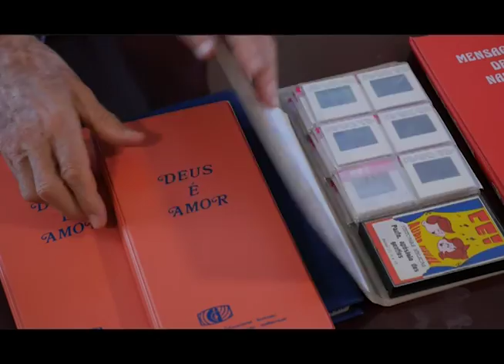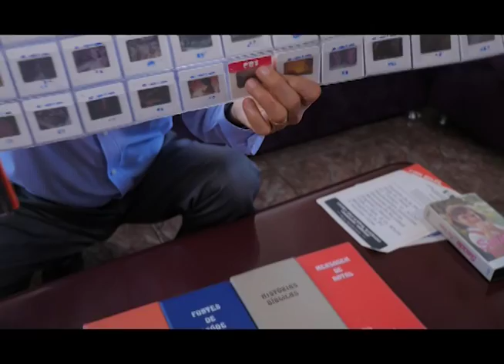Centro Educacional Ilustrado - Reportagem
O Centro Educacional Ilustrado surgiu com o objetivo de criar um método áudio visual criativo de evangelismo. Uma enorme quantidade de materiais foi pintado e fotografado para que séries evangelísticas fossem distribuídas pelo Brasil e até no mundo.
Conheça um pouco mais dessa história nesse episódio do Fé em Ação.
E no quadro Histórias e testemunhos de fé, Sérgio Azevedo recebe o idealizador do CEI, pastor Paulo Freitas.
Você não pode perder, assista agora na íntegra!